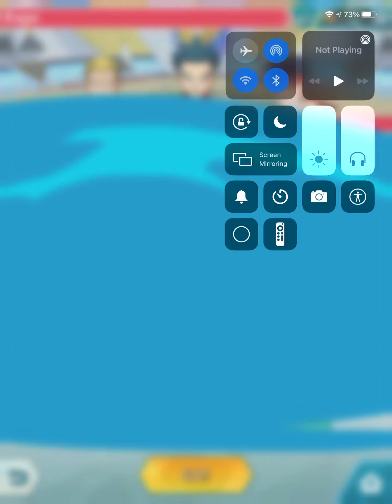June 28, 2021